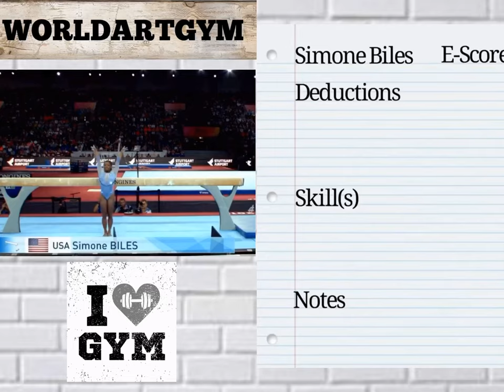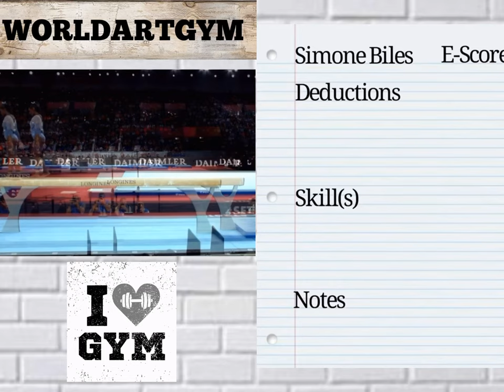Judging Simone Biles’ beam routine/double-double (e-score)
Simone Biles 2019 worlds beam E-Score (qualifications)

Simone Biles unveils her double-double dismount to the delight of the crowd and the apparent dismay of the FIG, which undervalued and underappreciated the skill. This, like judging, is not necessarily how they deducted, as in-person allows for easier judging, albeit always. subjective.

All subject matter in concept is original and of my own personal opinion, and should not be perceived as fact. I do not monetize my videos.